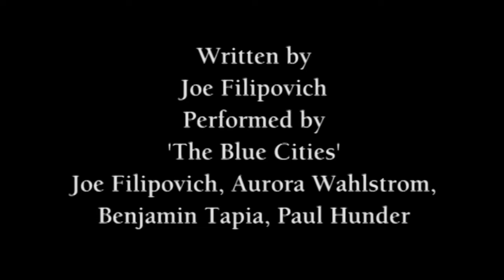Not For Me- The Blue CIties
Music and words written by Joe Filipovich (Joe Flip)